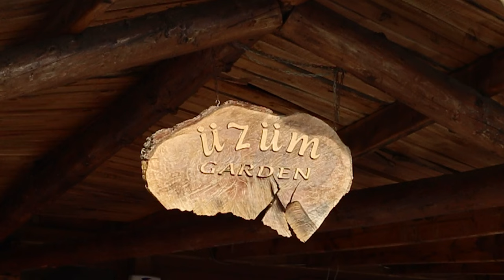MARİYA :feat: İZMİRLİERCO HASETLER 2024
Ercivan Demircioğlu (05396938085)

izmirli erco feat orbay gürmen (2018) çok güzeliz be,